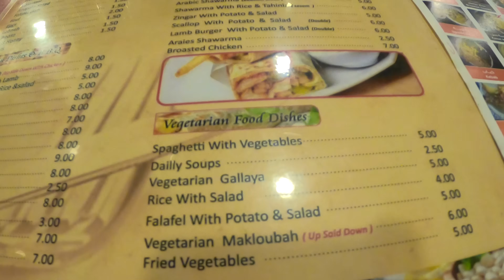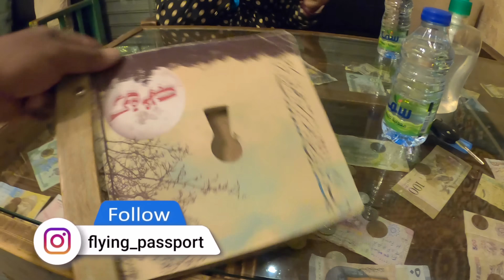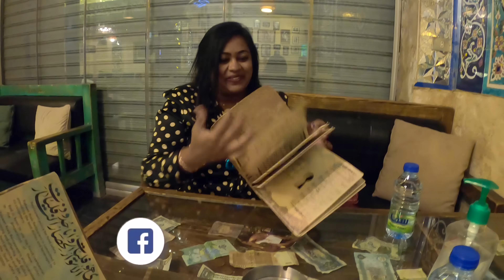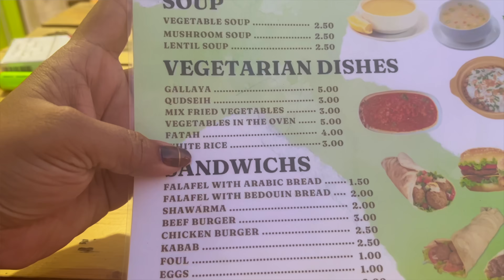🐫 We Ate CAMEL 🐪 | ಇನ್ನು ಏನ್ ಏನ್ ತಿನ್ದವೋ ದೇವ್ರಾಣೆ ಗೊತ್ತಿಲ್ಲ🤣 | Jordan Ep 12 | Flying Passport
𝐉𝐎𝐑𝐃𝐀𝐍 𝐒𝐄𝐑𝐈𝐄𝐒 𝐄𝐏𝐈𝐒𝐎𝐃𝐄 12 : Jordan is heaven for Food. You don't believe me just see the varity of food that we ate in Jordan. Also one of the traditional food of Jordanians is Camel. We tried camel too :)

𝐖𝐞 𝐚𝐫𝐞 𝐀𝐬𝐡𝐚 𝐚𝐧𝐝 𝐊𝐢𝐫𝐚𝐧 𝐟𝐫𝐨𝐦 𝐅𝐥𝐲𝐢𝐧𝐠 𝐏𝐚𝐬𝐬𝐩𝐨𝐫𝐭, Travel enthusiastic couple from Bangalore, India 😍 Till now we travelled across 5 Continents covering 73 Countries from North America to Sahara deserts of Africa 🤘🤘. We want to inspire you to venture out, explore, take risks and go on your own adventure!!!
Please join us with our fun filled travel journey, where we will share everything from where to stay, what to see and where to eat when travelling around the world!